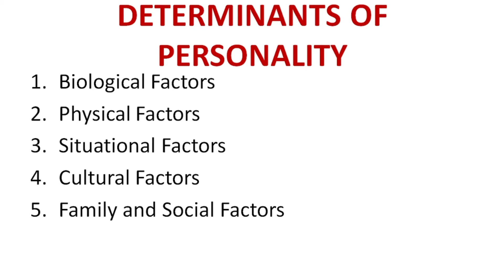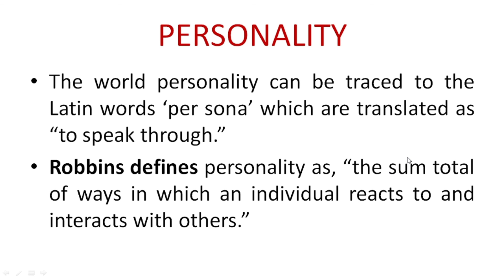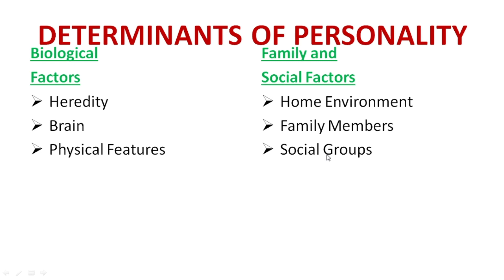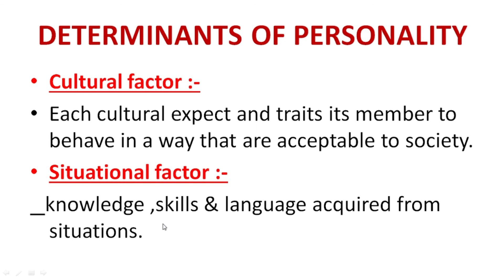Introduction To Personality & Its Determinate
In this class we will discuss about Introduction To Personality & Its Determinate.